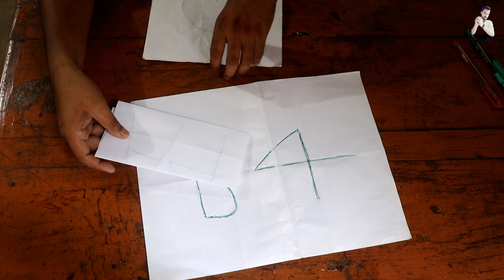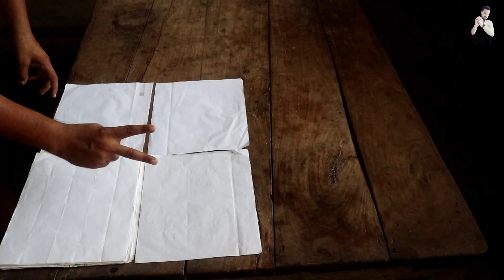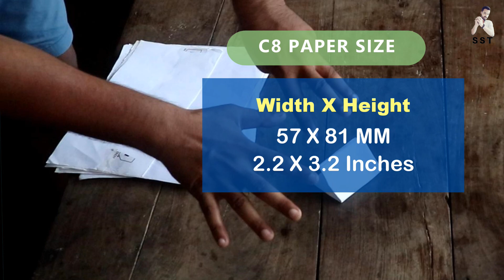"C" Series Paper Size Explained | International Standard ISO 269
Dear Sunny Saurav Technical Family,
In this video we will know about C Series Paper Sizes. The C series is usually used for envelopes and is defined in ISO 269. The area of C series sheets is the geometric mean of the areas of the A and B series sheets of the same number; for instance, the area of a C4 sheet is the geometric mean of the areas of an A4 sheet and a B4 sheet. This means that C4 is slightly larger than A4, and slightly smaller than B4. The practical usage of this is that a letter written on A4 paper fits inside a C4 envelope, and both A4 and C4 paper fits inside a B4 envelope.

Some envelope formats with mixed sides from adjacent sizes (and thus an approximate aspect ratio of 2:1) are also defined in national adaptations of the ISO standard, e.g. DIN C6/C5 is 114 mm × 229 mm where the common side to C5 and C6 is 162 mm.
The α variables are the distinct first terms in the three geometric progressions of the same common-ratio equal to the square root of two. Each of the three geometric progressions (corresponding to the three series A, B, [[ISO C|C]) is formed by all possible paper dimensions (length and width) of the series arranged in a decreasing order. This interesting arrangement of dimensions is also very useful - not only it forms a geometric progression with easy to remember formulae, it also has that each consecutive pair of values (like a sliding window of size 2) will automatically correspond to the dimensions of a standard paper format in the series.

The tolerances specified in the standard are

±1.5 mm (0.06 in) for dimensions up to 150 mm (5.9 in),
±2 mm (0.08 in) for lengths in the range 150 to 600 mm (5.9 to 23.6 in) and
±3 mm (0.12 in) for any dimension above 600 mm (23.6 in)..
Query Solved -
1. A4 Paper size explained
2. A series paper sizes.
3. How to map paper sizes
4. Paper size in inches, mm and cm.
5. C4  paper size vs A5 paper size.
6. Paper size for photoshop.
7. Different paper size all over the world.
8. Most popular paper.
9. Standard paper size.
10. A0 paper size.
11. International paper sizes in inches.
12. Japanese paper sizes and its use.
13. Paper size comparison a series paper vs b series paper sizes.
14. Paper size in inches from millimeter and centimeter
15. Thickness of C4 paper size.
16. Best Printing papers and its sizes.
17. Japanese origami paper size.
18. What is origami.
19. C4 Paper size explained
20. C series paper sizes.
21. C4  paper size vs C5 paper size.
22. C0 paper size.
23. Thickness of C5 paper Size
24. Thickness of C4 paper Size
25. Envelope Paper Size
26. International Standard ISO 269 Explanation
Thanking You
Sunny Saurav Technical